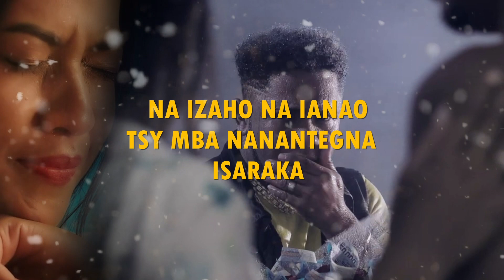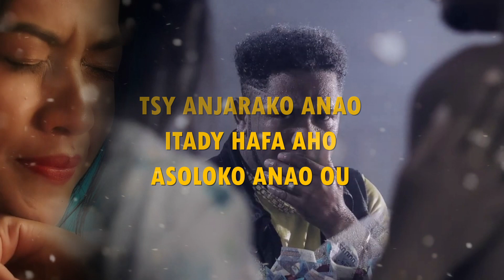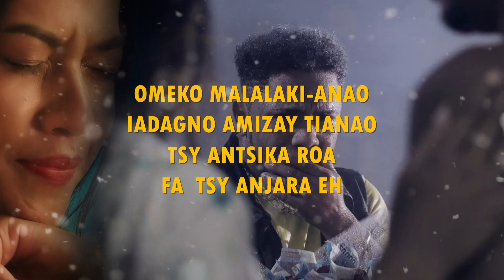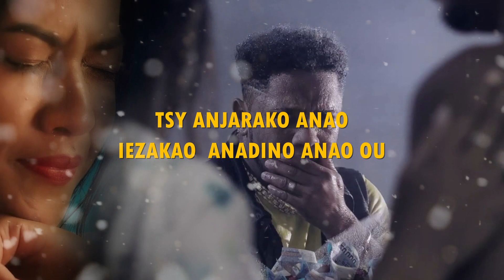WILLY - Tsy Anjarako (Lyrics / Paroles)